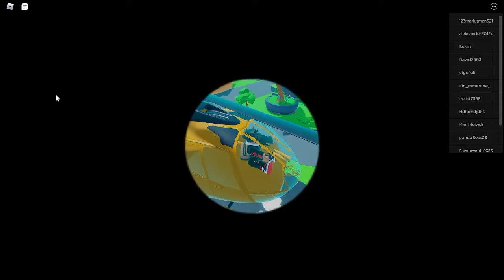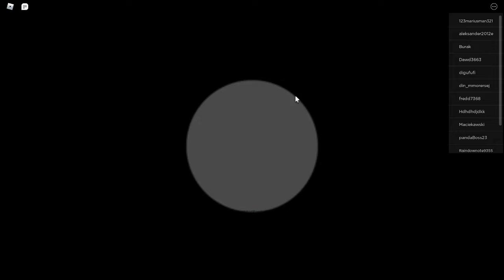zrobiłem pierwszego rebirfa #3 rap simulator